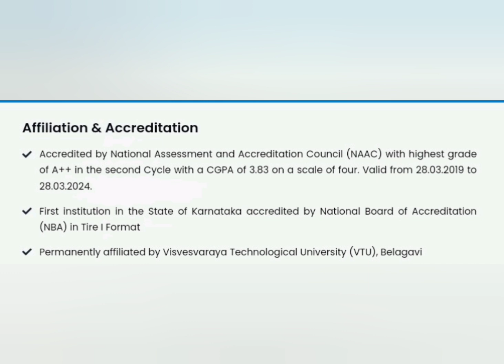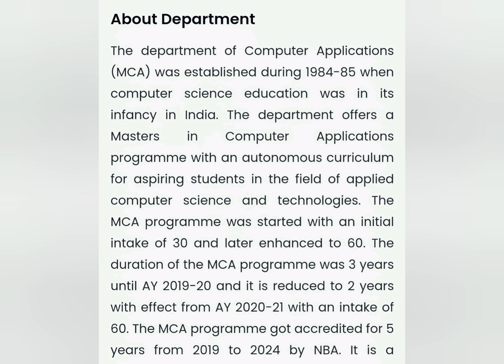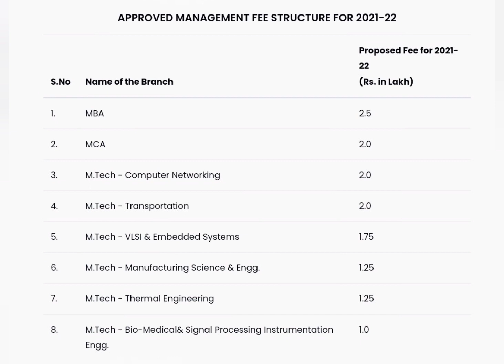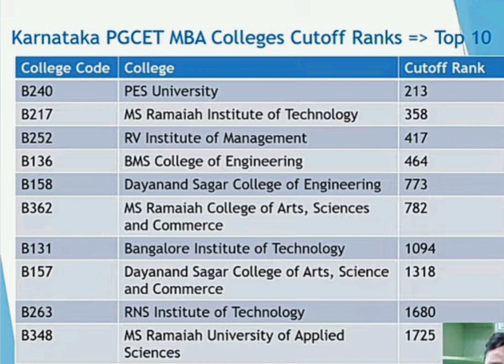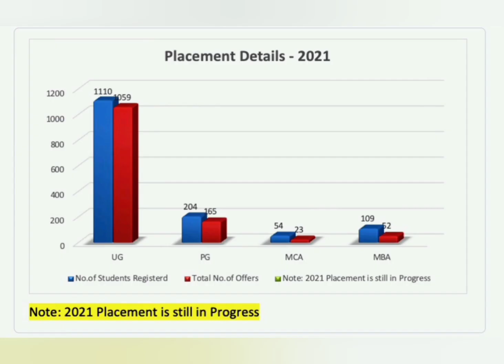BMS college of engineering Bangalore|Top mba colleges in Bangalore through PGCET|BMSCE|MCA colleges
BMS College of Engineering is a prestigious educational institution located in Bangalore, Karnataka, India. The college is named after its founder, B. M. Sreenivasaiah.

Here are some key points about BMS College of Engineering:

1. Programs and Departments: The college offers undergraduate and postgraduate programs in various disciplines of engineering and technology. Some of the popular departments include Mechanical Engineering, Civil Engineering, Computer Science and Engineering, Electronics and Communication Engineering, Electrical and Electronics Engineering, Information Science and Engineering, and Biotechnology.

2. Accreditation and Rankings: BMS College of Engineering is accredited by the National Board of Accreditation (NBA) and has received an 'A' grade from the National Assessment and Accreditation Council (NAAC). The college has consistently been ranked among the top engineering colleges in India by various ranking agencies.

3. Campus and Facilities: The college campus spans over an area of around 15 acres and is equipped with modern infrastructure and facilities. It has well-equipped laboratories, classrooms, library, auditorium, sports facilities, hostels, and a cafeteria.

4. Research and Innovation: BMS College of Engineering emphasizes research and innovation. It has established research centers and collaborations with industries and research organizations to promote research activities among students and faculty.

5. Placements: The college has a dedicated placement cell that facilitates campus placements for the students. It has a strong industry connect and has witnessed the participation of reputed companies in its placement drives. The college has a good placement record, with many students securing job offers from top companies.

6. Student Life: BMS College of Engineering offers a vibrant campus life with various extracurricular activities, clubs, and student organizations. There are technical clubs, cultural societies, sports teams, and entrepreneurial initiatives that provide students with opportunities to explore their interests and showcase their talents.

BMS College of Engineering has a rich history and has been instrumental in producing skilled engineers who have made significant contributions in their respective fields. It continues to be a preferred choice for engineering aspirants in India.

top mba colleges in Bangalore
top mca colleges in Bangalore
Bms college of engineering bangalore
Bms college of engineering mba
Bmsce bangalore
Bmsce bangalore mca
Bms college of engineering bangalore mba